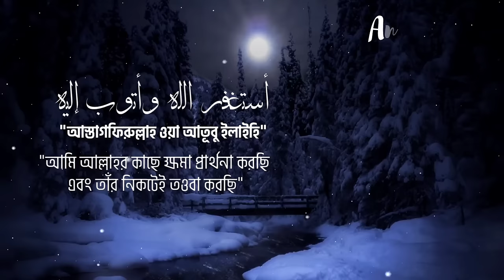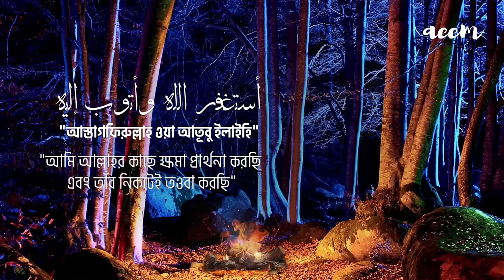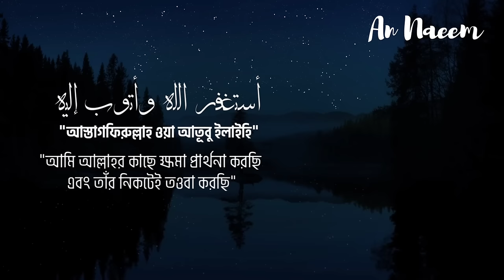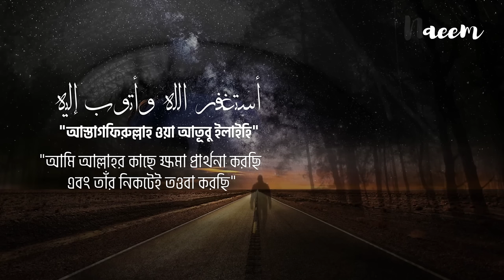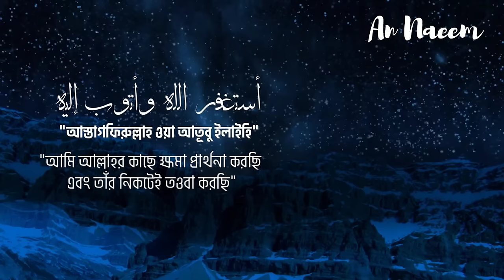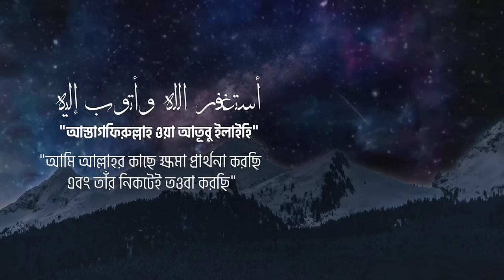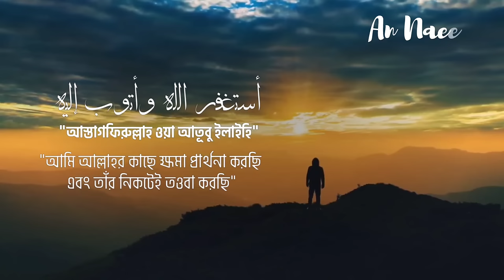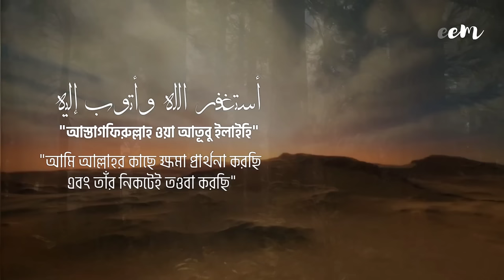আস্তাগফিরুল্লাহ | জিকর | Astagfirullah | Zikr | Remove Sins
business:-